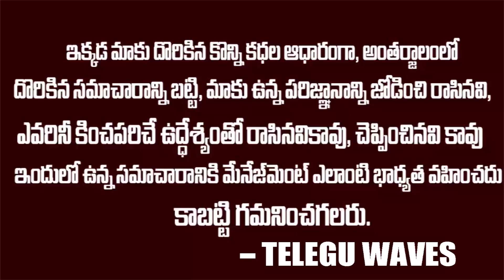50 ఏళ్ళ పగతో చైనా ని చుట్టుముట్టేసిన 10 వేల సైన్యం ..ఇండియన్ ఆర్మీ కాదు | China Border | Teluguwaves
WATCH : 50 ఏళ్ళ పగతో చైనా ని చుట్టుముట్టేసిన 10 వేల సైన్యం ..ఇండియన్ ఆర్మీ కాదు | China Border | Teluguwaves